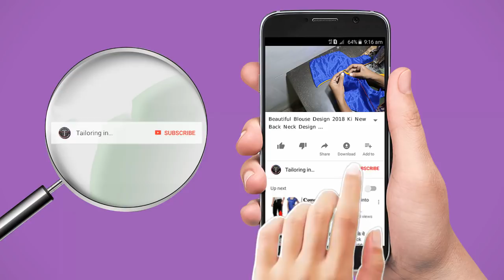उड़ा देगा होश ये 2018 का New Blouse Back Neck Design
Hi Friend Today I am Back with Beautiful New Blouse Back Neck Design of 2018 Full Video Tutorial Step by Step in Hindi.And it is very Easy or Simple Blouse Design also I am Think You Like this Design.If have You any Question Related to this Video then Comment Below.Please do Ask and Comment to me.See You in Next Tutorial Like this or Other Interesting Design of Blouse.